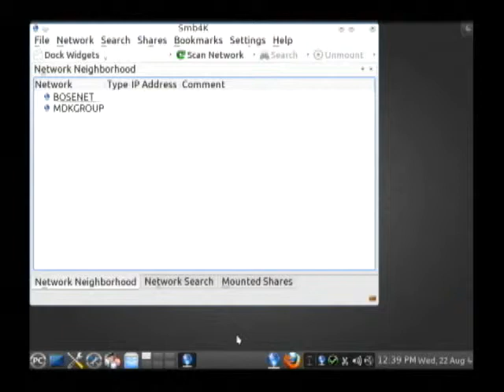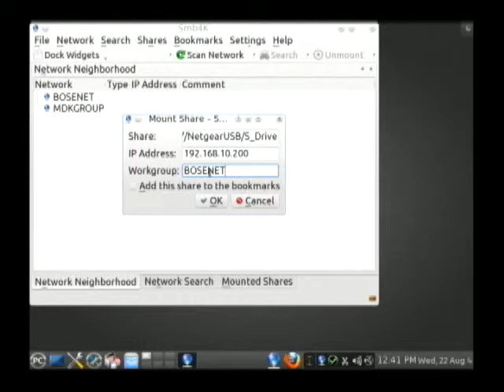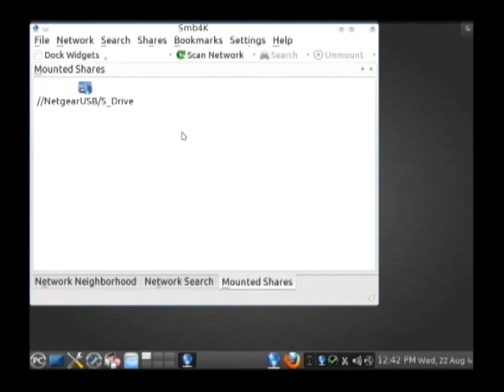Smb4KTutorialPart09ByAskMisterWizard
LINUX users can take advantage of the well-known "smb4k" application to access shared files residing on Windows and Windows-compatible computers that are connected on a Local Area Network (LAN). This video clip is one of several related, short clips that present a thorough tutorial to help beginners mount and access Windows "shares" from their LINUX desktops. Because there are so many clips in this series (and because they are quite short), it's important to see them all in the proper sequence, but this can be difficult to do directly from YouTube. To see them all in the most convenient way with related text and illustrations, click this link: